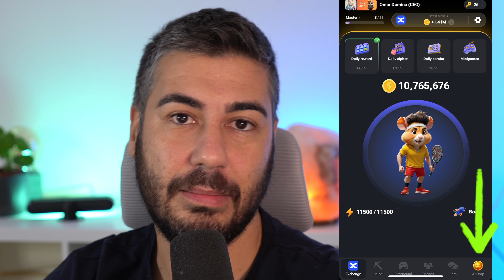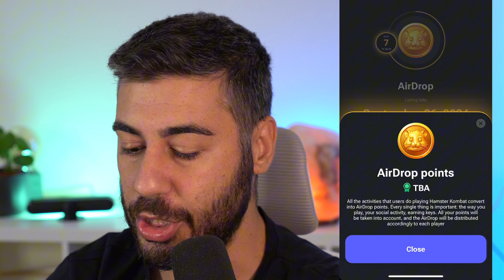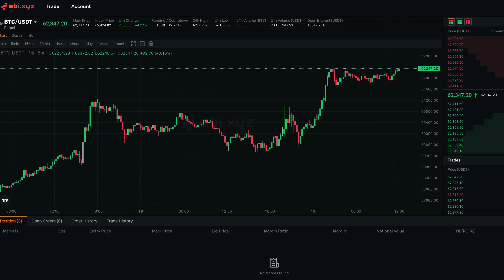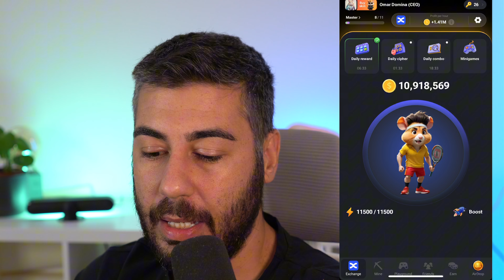Hamster Kombat come ricevere e Guadagnare con l'AirDrop più grande si sempre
X : Omar Domina